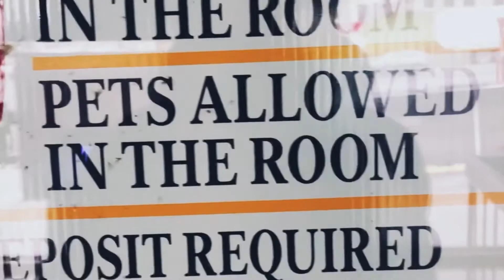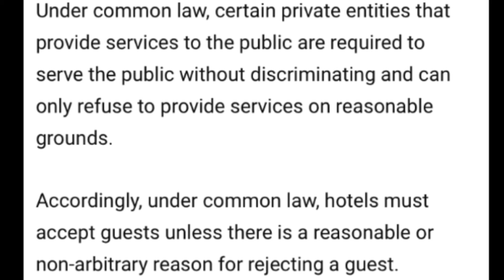Hotel staff calls the Police to enforce “No Visitor” Rule